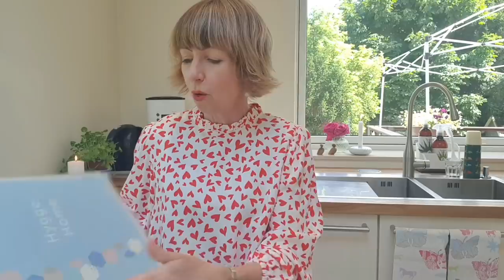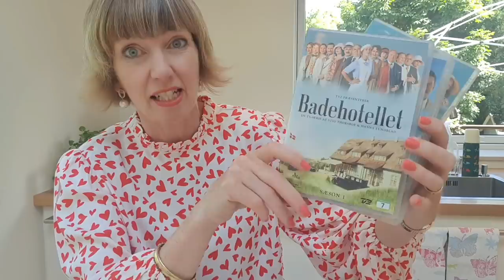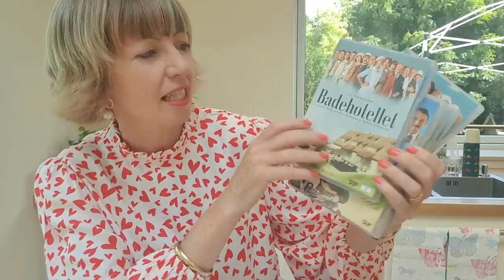Summer vacation/projects, Flylady Camp, coping with guests/volunteering, selfcare bingo!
I'm always here to cheer you on with my pom poms! Let's talk! My last video before the summer vacation. Who needs some motivation? We are chatting about our summer vacation plans and projects, Flylady Camp, coping with guests/volunteering, self-care basics and my bingo card!

and my Flylady Refresher Course videos are and the info about the Flylady Camp is